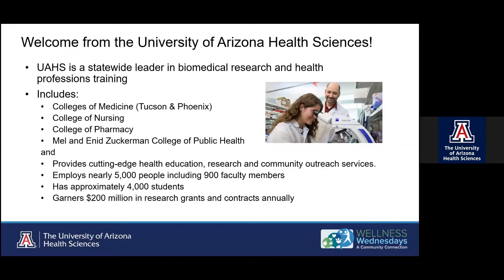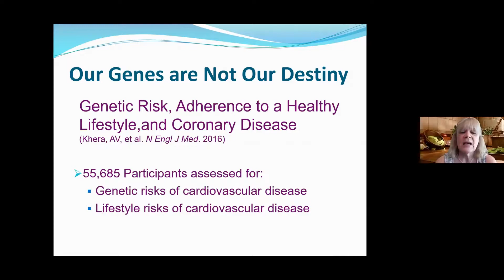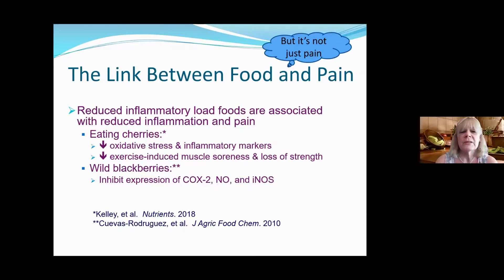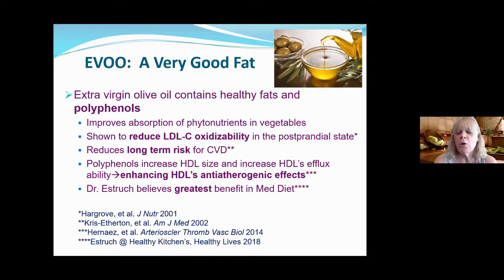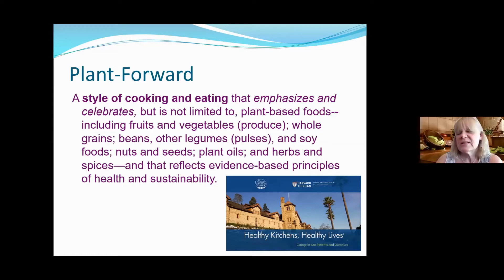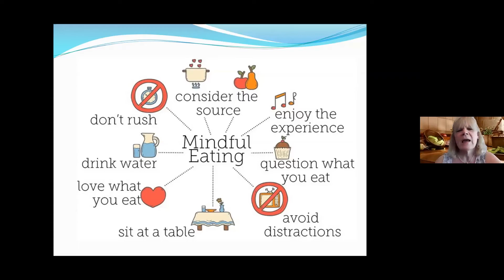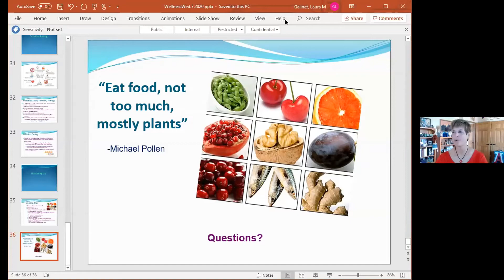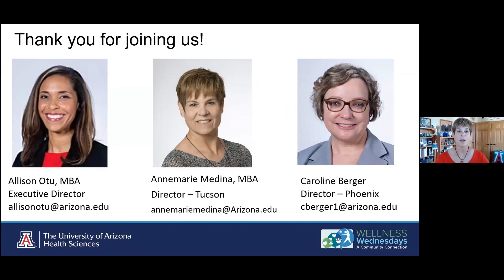The Amazing Healing Properties of Food: From Squelching Inflammation to Maintaining Healthy Weight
What’s on your plate? Food can be a powerful tool to maximize your health. Even minor adjustments to your diet can bring huge benefits and help reduce inflammation, maintain a healthy body weight and sharpen your mental focus. Dr. Galinat will provide tips and resources to help you get on track and stay on course for a healthy diet and healthy life.

Laura Galinat, MD, is an associate professor, in the Department of Family and Community Medicine, at the University of Arizona College of Medicine - Tucson and a certified culinary medicine specialist. Dr. Galinat is a family physician who is certified in integrative medicine and culinary medicine, a subset of integrative medicine that blends the art of cuisine and cooking with the science of medicine. Dr. Micek-Galinat helps patients better understand the important connections between the foods they eat and their overall health.